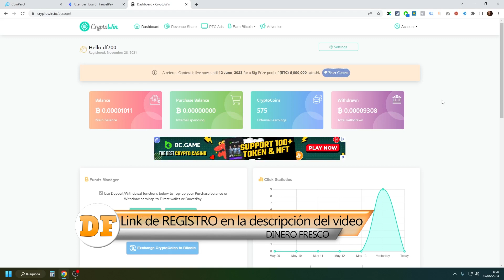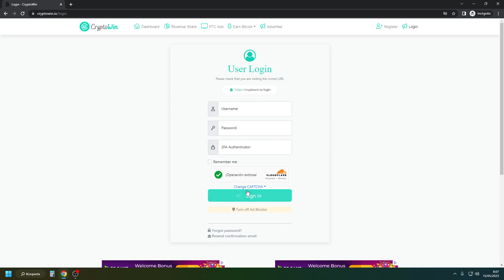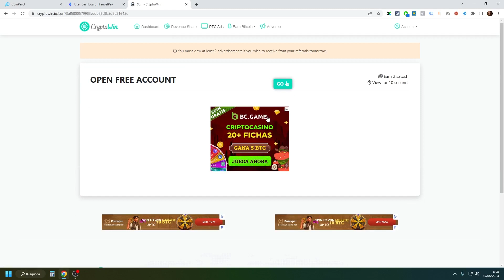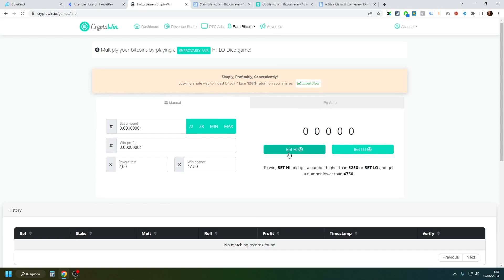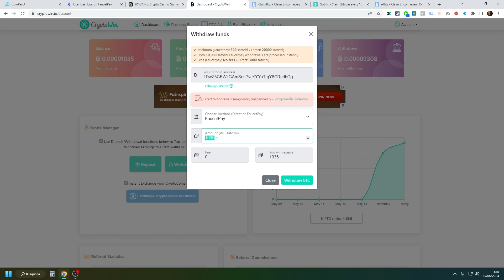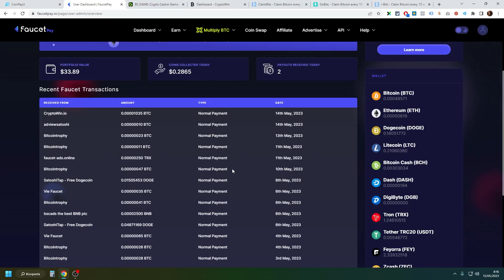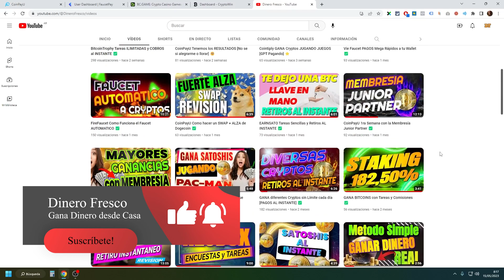CryptoWin BTC Regreso de los PTC ADS [PAGOS AL INSTANTE] 💰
⭐ PAGINA RECOMENDADA ⭐

⭐ NUEVA RECOMENDACION ⭐